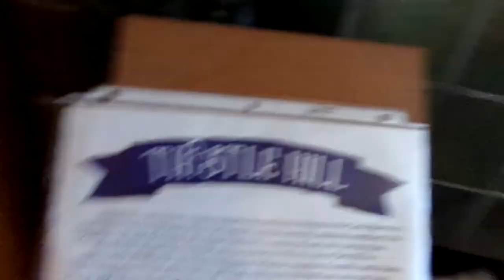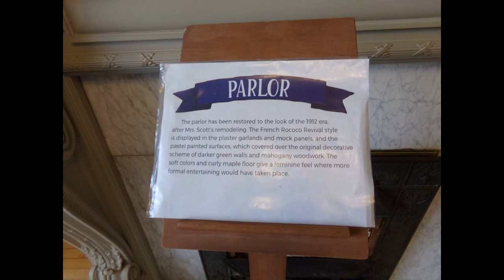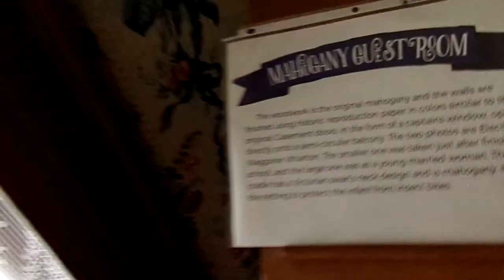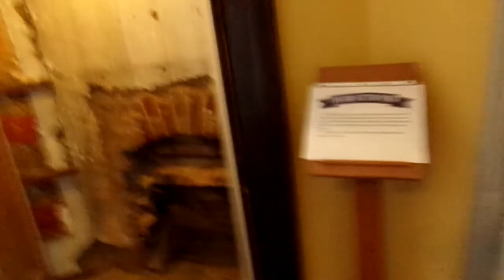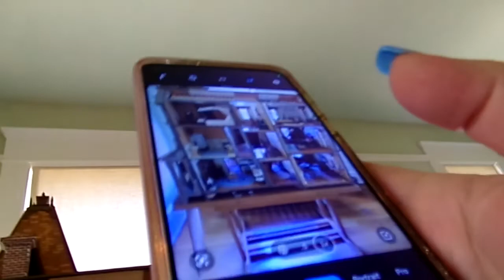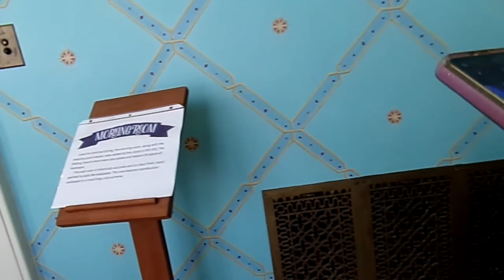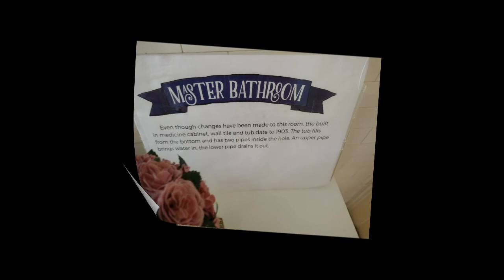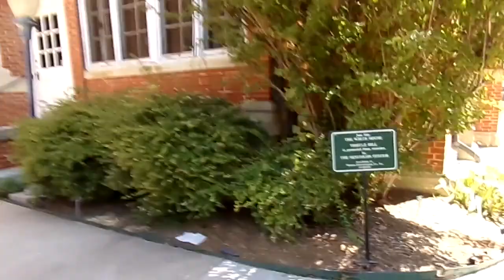Thistle Hill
The mansion was built from 1903 to 1904 for Electra Waggoner, the daughter of William Thomas Waggoner and heiress of the Waggoner Ranch, and her husband, Albert Buck Wharton.[2][3] It was designed by Sanguinet & Staats in the Georgian Revival architectural style.[2] The house is two and a half stories with a gambrel roof.[4] Projecting bays on each side of the home use semi-circular elements. The brick house is trimmed in cast stone and the sloped roof is green tile.[4] The interior features a grand staircase and elaborate woodwork.[4] The grounds are fenced with brick walls and ornamental iron.[4] A carriage house is located on the rear of the property.[4]

In 1911, local businessman and cattle baron Winfield Scott purchased the house from the Whartons.[2][3] Scott renovated the home and the grounds at the time.[4]

In 1940, the mansion was acquired by the Girls Service League of Fort Worth.[2] The house was then empty from 1968 to 1975.[2] A year later, in 1976, a preservation non-profit organization called Save-the-Scott purchased the house and restored it.[2]

On January 1, 2006, Historic Fort Worth, Inc. took possession of the house and has devoted time and resources toward further restoration.[4] The home continues to be rented for weddings and receptions